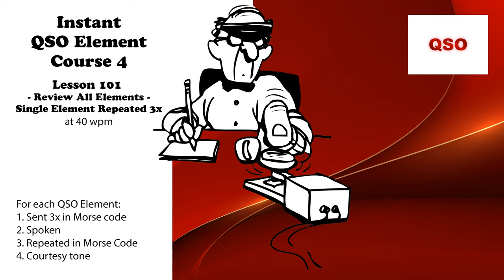Course 4 - Lesson 101 - Review All Elements - Single Element Repeated